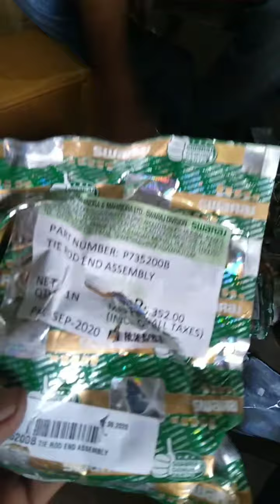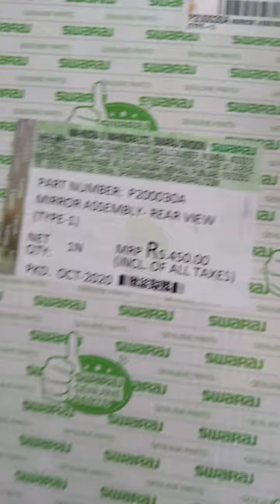Unboxing Tio rod and mirror assembly Swaraj spare parts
Swaraj spare parts
Genuine parts